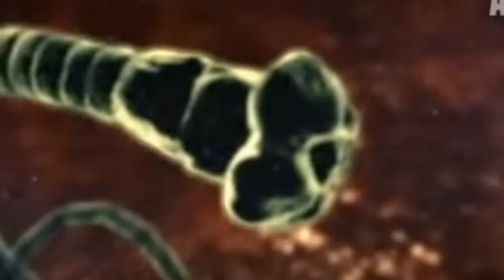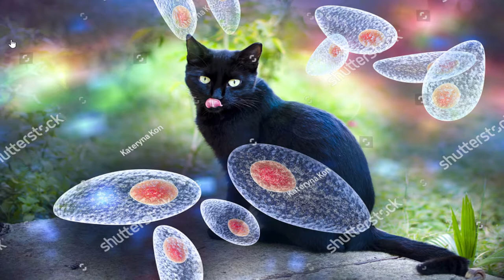КАК ИЗБАВИТЬСЯ ОТ ГЛИСТОВ. Заражение глистами. Профилактика глистов. Виды глистов. Гельминты. НАУЧНО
В обществе не сильно популярно говорить о теме  паразитов. Да тема не приятная, но абсолютно, естественная. Не нужно стесняться! Как пел Иван Дорн. :)
 Ребя, в этом одном видосе Вы узнаете научную информацию о профилактике, лечении паразитов у человека. Это не все студенты медицинских ВУЗов знают. А Вы будете знать.

Как определить есть ли в мясе паразиты и как их убить если они там, возможно, были. Вы найдете все ответы на свои вопросы.

Только, научная инфа! Это не мой опыт, потому что я не сталкивался в жизни с паразитами или не знаю об их вторжении. :)  И в будущем не планирую их подцепить, чего и Вам желаю.

Вы будете шокированы, когда узнаете где можно заразиться паразитами.

Я рассказал о пяти видах паразитов, гельминтов, глистов! Это все одно и то же. Еще их называют проглоттиды!  Милое название.

Виды глистов затронутые в видосе:
- Аскариды
- Острицы
- Бычий и свинной цепни
- Токсоплазма и токсоплазмоз
Лабораторные анализы выявляющие гельминтов
(для примера взяты с лаборатории Синево)

1.
Пакет №4.4.4 (Антитела к гельминтам)

2.
Анализ кала на кишечные паразиты (метод концентрирования Parasep)
* — доставляется готовый материал в транспортном контейнере

НЕ ЗАНИМАЙТЕСЬ САМОЛЕЧЕНИЕМ ЭТО СМЕРТЕЛЬНО ОПАСНО!

Берегите себя.